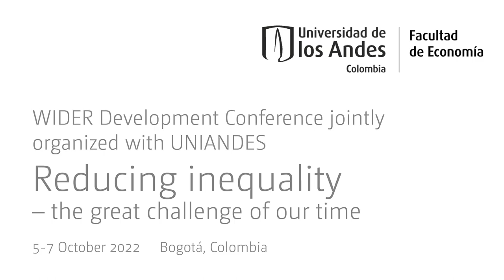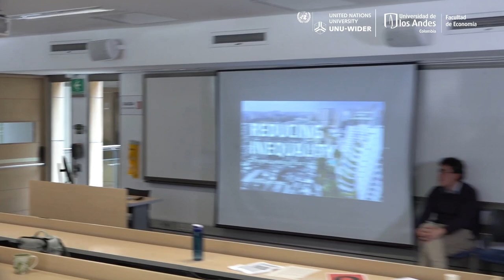8.4 Social, fiscal, or other policies to reduce inequality (SOUTHMOD) - Q&A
The session includes a few papers produced by the UNU-WIDER's SOUTHMOD - simulating tax and benefit policies for development project. Increasing fiscal capacity through tax reforms seems therefore critical to strengthen welfare systems in developing countries. This session discusses the extent to which tax-benefit policies have mitigated the increase in poverty and inequality in selected African during the pandemic. It also considers gender disparities in the labour market due to the economic crisis and the role of COVID-19 emergency policies in reducing the gender income gap in selected Latin American countries. Finally, it discusses the feasibility of strengthening social protection by means of increased taxation in developing countries.